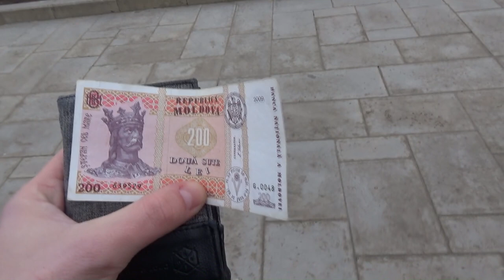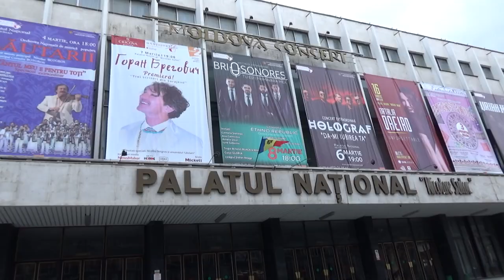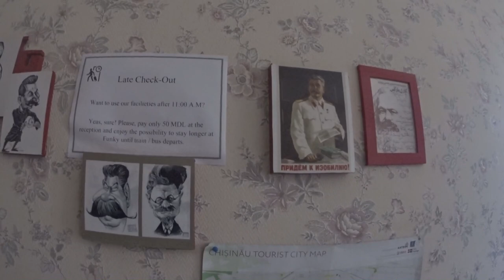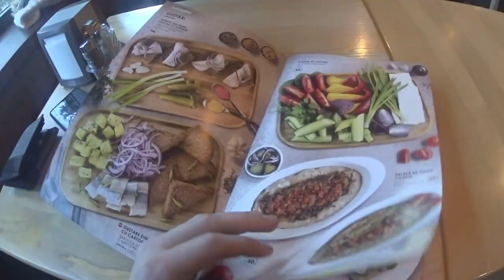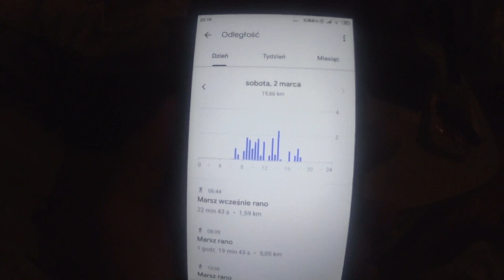Polska z lat 90. - MOŁDAWIA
Krótka relacja z wyprawy do Kiszyniowa w Mołdawii. Za tydzień w środę kolejny odcinek, tym razem z Tyraspolu.